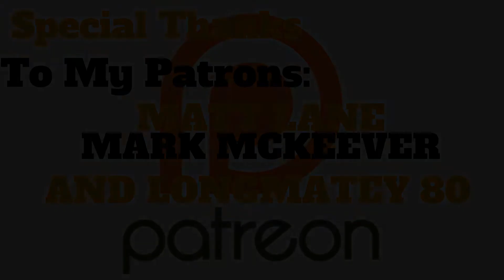The Falconer - Trailer Reaction!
The Falconer trailer is here and stars Rami Zahar and Rupert Fenness and this is my reaction!